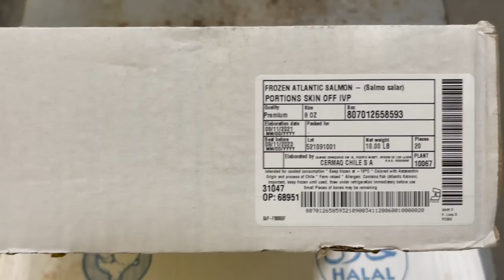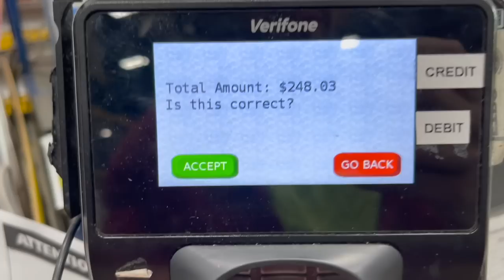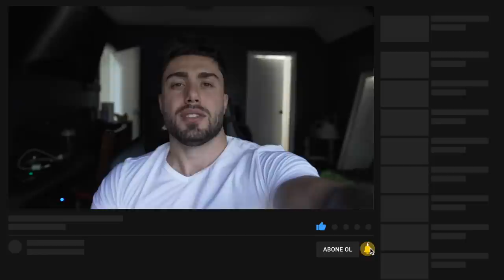Amerika'da Bir İş Günüm | Tester İşiyle Alakalı Detaylar - Maaş?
Keyifli seyirler!